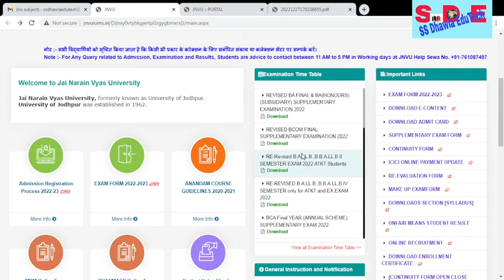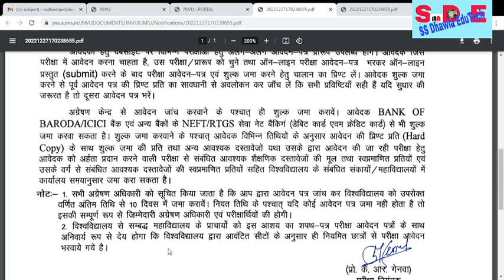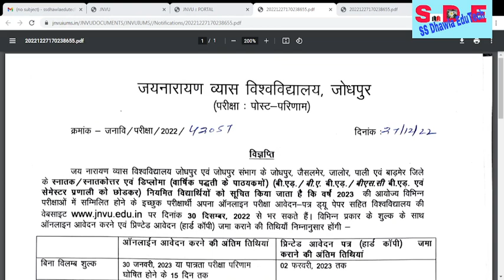Jnvu Jodhpur Exam Form 2023 Last date | jnvu exam form news update JNVU EXAM FORM 2023 Regular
jnvu regular exam 2023